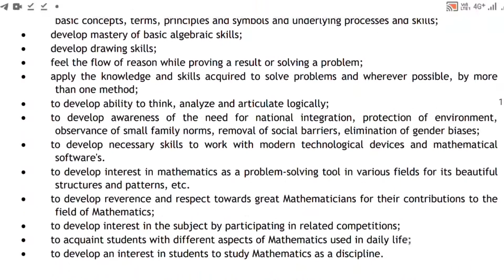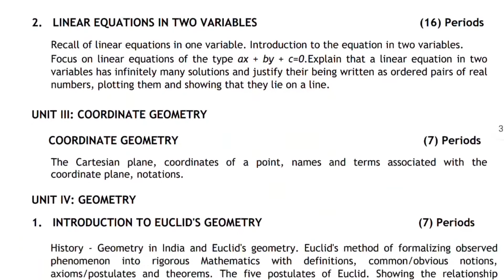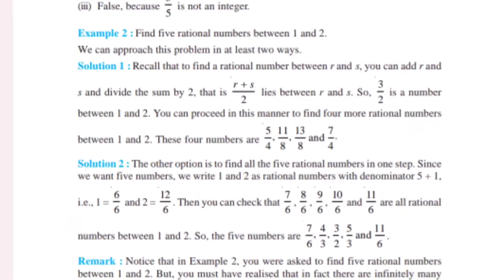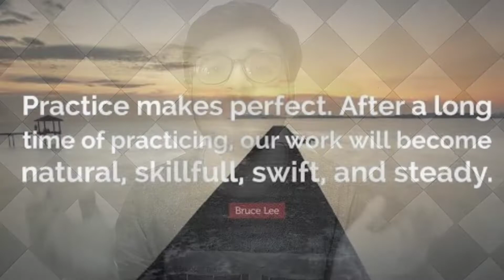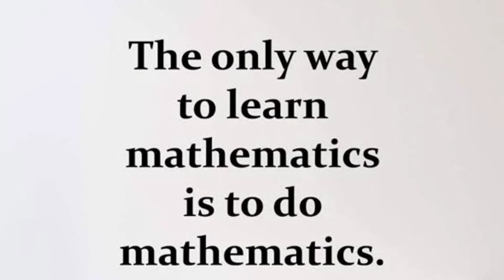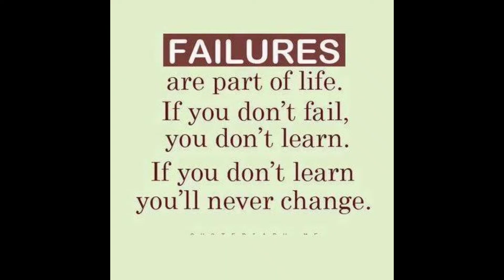Class 9 Maths Kaise Padhe | Best Book of CBSE Class 9 Mathematics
Buy Links ⤵️

1. NCERT Textbook

2. RS Aggarwal

3. RD Sharma

4. Xamidea (Old Edition)

Note: Xamidea ko November Se Pehle Mat Lena!

cbse class 9 mathematics syllabus 2022-23
class 9 mathematics kaise padhe
best book of mathematics class 9 cbse
rd sharma vs rs aggarwal maths class 9
class 9th ka maths kaise padhe
best book for class 9 maths
cbse class 9 maths best book
class 9th maths strategy